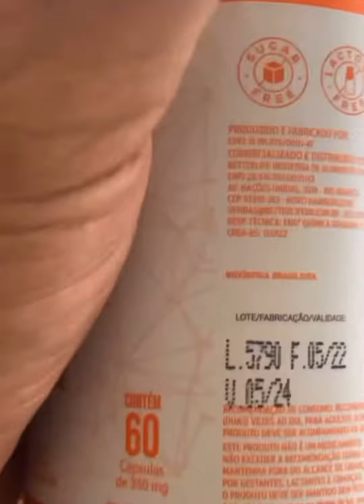Dr. Barakat : Indicação de : Nutri, Gastro + endócrino.